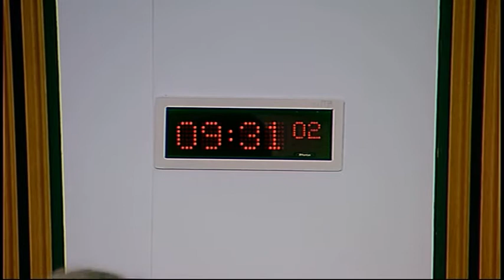Public Audit Committee - Scottish Parliament: 2nd December 2015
1. Decision on taking business in private: The Committee will decide whether to take items 5 and 6 in private.

2. Section 23 report - NHS in Scotland 2015: The Committee will take evidence on the Auditor General for Scotland report entitled "NHS in Scotland 2015" from—
Fraser McKinlay, Director of Performance Audit and Best Value, Tricia Meldrum, Senior Manager, and Michael Oliphant, Project Manager, Audit Scotland.

3. Section 22 reports - The 2014/15 audit of NHS 24, The 2014/15 audit of NHS Tayside, The 2014/15 audit of NHS Highland: The Committee will take evidence on the Auditor General for Scotland reports entitled "The 2014/15 audit of NHS 24: Update on management of an IT contract", "The 2014/15 audit of NHS Tayside: Financial management" and "The 2014/15 audit of NHS Highland: Update on 2013/14 financial management issues" from—
Fraser McKinlay, Director of Performance Audit and Best Value, and Stephen Boyle, Assistant Director, Audit Scotland;
Nick Bennett, Partner, Scott Moncrieff;
Kenny Wilson, Assurance partner, PricewaterhouseCoopers.

4. Section 23 report - Accident and Emergency - Performance update: The Committee will consider a response from the Scottish Government on the Auditor General for Scotland report entitled "Accident and Emergency - Performance update".

5. Section 23 report - NHS in Scotland 2015: The Committee will consider its approach to the evidence received at agenda item 2 and take evidence from—

6. Section 22 reports - The 2014/15 audit of NHS 24, The 2014/15 audit of NHS Tayside, The 2014/15 audit of NHS Highland: The Committee will consider its approach to the evidence received at agenda item 3 and take evidence from—